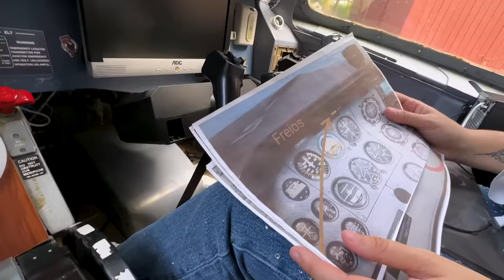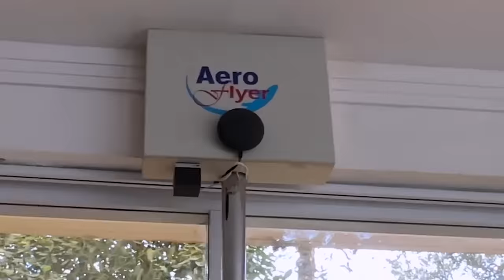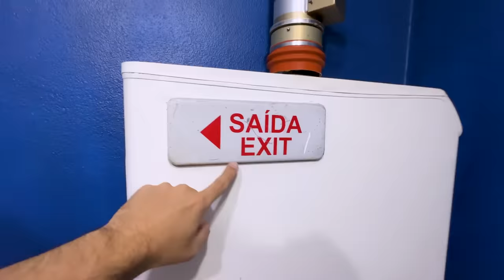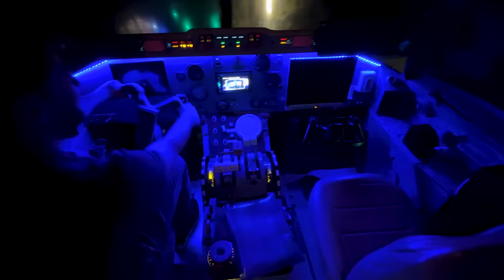Transformaram um Avião em uma Casa | Gabriel e Shirley 2.0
Gabi e Shi descobriram que transformaram um avião em uma casa! Por isso eles foram morar lá por 24 horas! O vídeo tá engraçado!